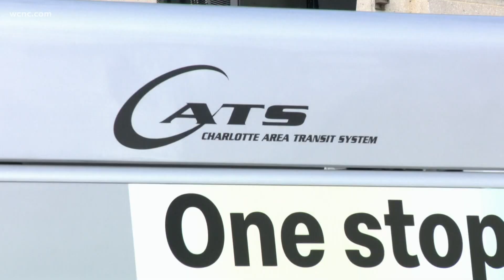Moment of silence held for CATS bus driver Ethan Rivera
As loved ones are still reeling from the killing of a beloved bus driver in Charlotte, the community has opportunities to honor his life and memory.

Ethan Rivera, 41, was a driver for the Charlotte Area Transit System. According to the Charlotte-Mecklenburg Police Department, Rivera was working a route along West Trade Street in Uptown on Feb. 11 when a driver got into a verbal altercation with him. The driver fired at Rivera, leaving him with life-threatening injuries. Rivera passed away in a hospital less than a day later.